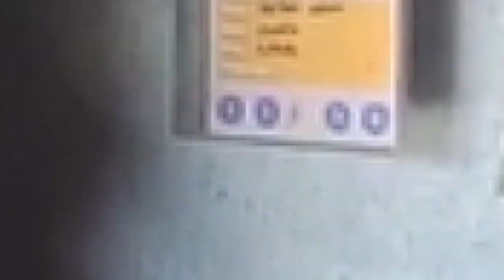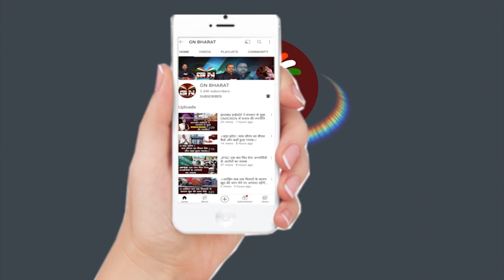अष्टम उरांव की मां ने GN भारत से बताया अष्टम के संघर्ष की दर्द भरी कहानी, आप भी सुनिए...